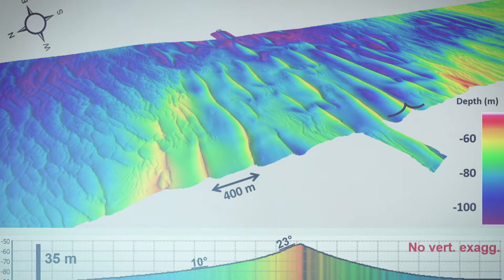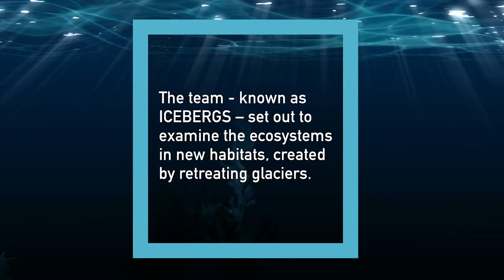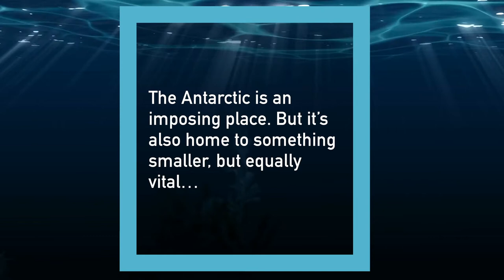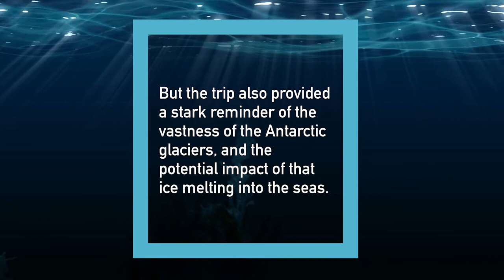Antarctic Adventure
What can we learn about our world from the clues in our oceans?

Dr Katrien Van Landeghem, marine geologist at Bangor University, remembers her adventure to the Antarctic in 2017.

Katrien joined an international team – known as ICEBERGS – to explore Antarctica’s northernmost fjords, one of the most pristine ecosystems on Earth.

The team investigated the new ecosystems created by the retreating glaciers. They also sought to identify microplastics produced by mass-produced plastic waste.

But the trip mostly provided a stark reminder of the vastness of the Antarctic glaciers, and the potential impact of that ice melting into the seas.

“You see the enormous amount of water locked into the ice,” remembers Katrien. “It's mesmerising, but it also takes home the message: this cannot disappear into the sea because we will have huge problems.”

The samples collected on the trip will help tell the story of the effect that the climate crisis is having on the planet. They will help scientists to protect this beautiful environment.

Choose your own adventure at Bangor University.

Discover more at our Virtual Open Days.